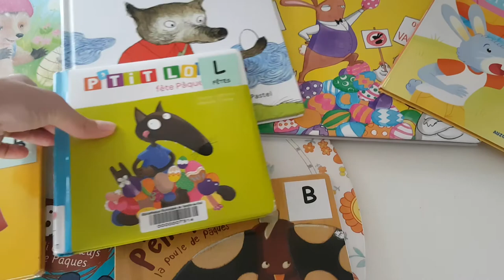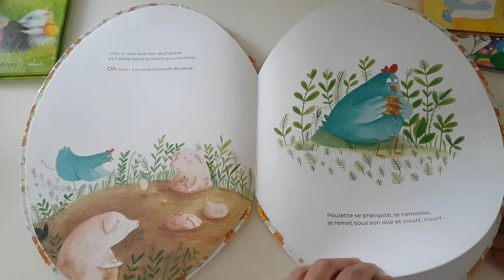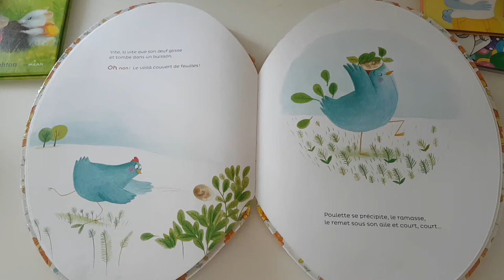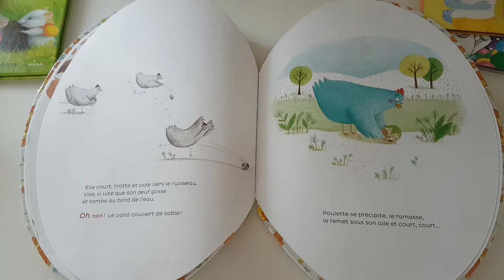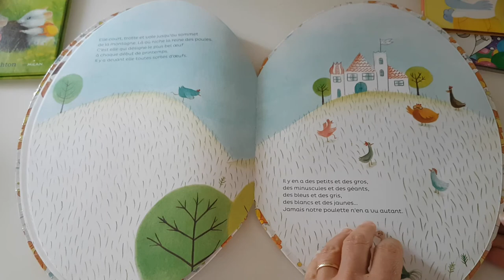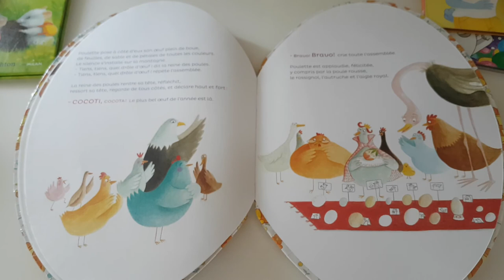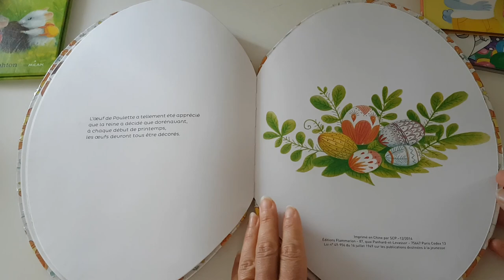Bouquinades confinées spéciales Pâques #2 - Le premier œuf de Pâques, de Zemanel et Amélie Dufour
Emilie, notre bibliothécaire jeunesse vous propose la lecture d'un nouvel album jeunesse, "Le premier œuf de Pâques" (de Zemanel et Amélie Dufour), faute de ne pouvoir vous le lire à la bibliothèque, lors de ses traditionnelles Bouquinades.

Bonne lecture !